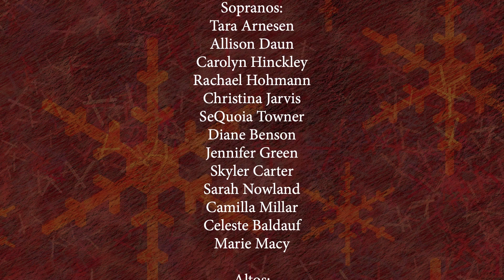Concerto de Natal 2020 da Estaca de Ohio (Estados Unidos) - 2020 Christmas Concert - parte 13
Este maravilhoso concerto de Natal foi realizado pelos membros da Igreja de Jesus Cristo dos Santos dos Últimos Dias numa Igreja evangélica local. Foram dadas as devidas autorizações para que os hinos natalinos pudessem ser apresentados aqui na Central do Livro de Mórmon.
O concerto será apresentado por partes. Veja na playlist de musica para ver os hinos anteriores.

Diretora do Coral: Heather Wilson